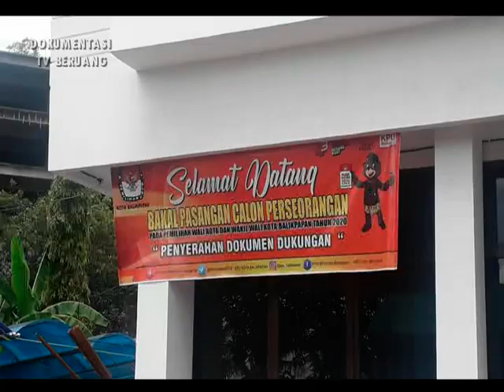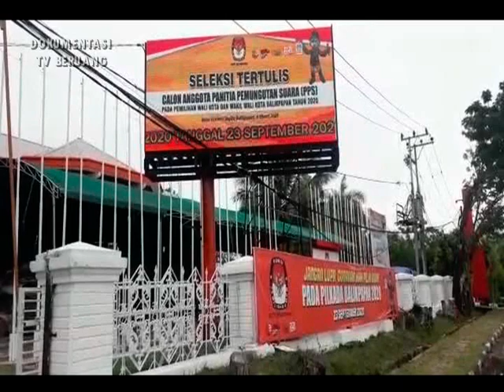POLITIK /// PILKADA BALIKPAPAN MASUK MASA TENANG KPU SIAP DISTRIBUSIKAN LOGISTIK KE PPS